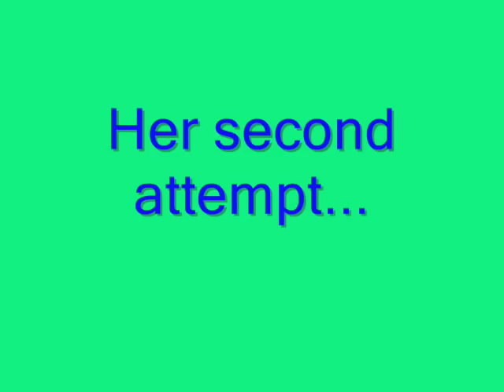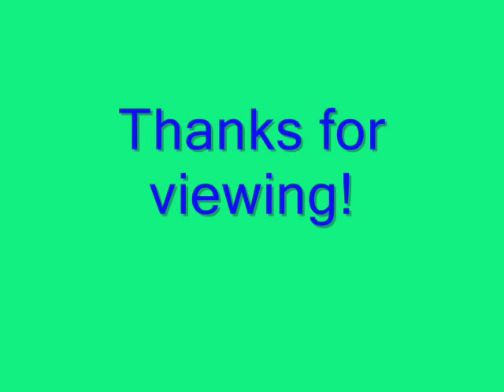Our Rottweiler Hanny playing with her Kong toy